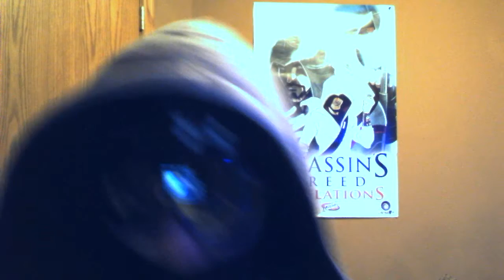The Masker chugs a tall boy